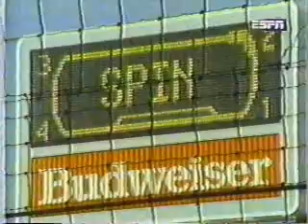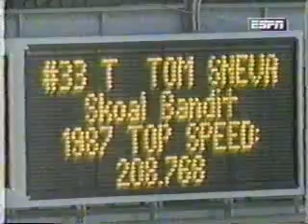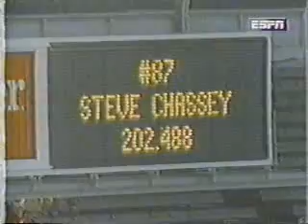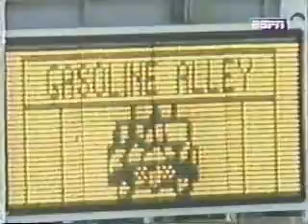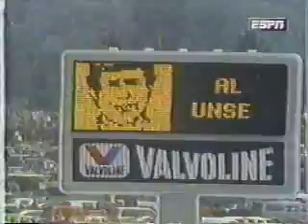1987 Indy 500 - Legends of the Brickyard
The famous Indianapolis 500 highlight film.